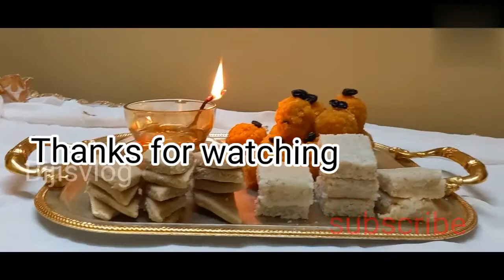Diwali sweets| Peanut Barfi | Boondi Laddu/Ladoo | Coconut Barfi💯💥💫Bijisvlog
Peanut  Barfi-  Ingredients

sugar - 1/2cup

water -1/4cup

milk - 2tbsp

cardomom-1tsp

BOONDI LADDU- Ingredients

Besan flour -1cup

a pinch of soda pwdr

colour-(optional)

sugar - 1cup

cardamom pwdr-1tsp

Coconut Barfi- Ingredients

Coconut-11/2 cup

sugar -1cup

milk - 1/4cup

fresh cream-1tbsp.(optional)

cardamom pwdr-1tsp